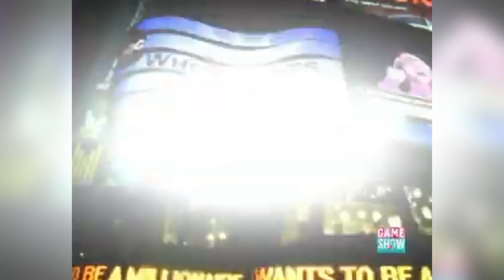Who Wants To Be A Millionaire? (US) (October 2000) [Clear Intro]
"Who Wants To Be A Millionaire?" and all associated logos, images, videos and trade marks are owned and/or controlled by Sony Pictures Television